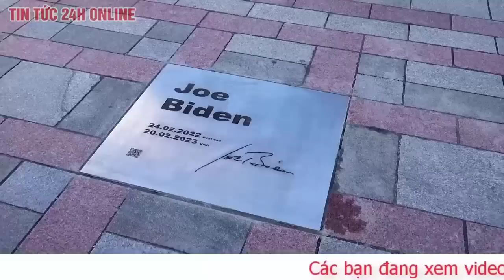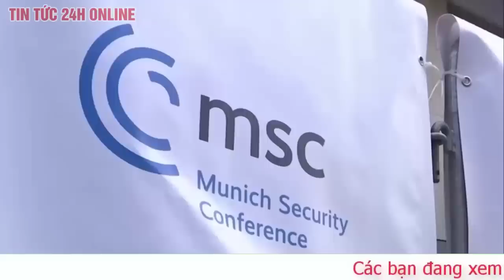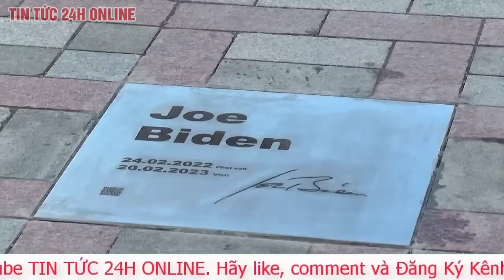Câu chuyện thế giới mới nhất 21/2 Ông Biden đến Ukraine,Hé lộ cuộc chiến quyết định trật tự thế giới